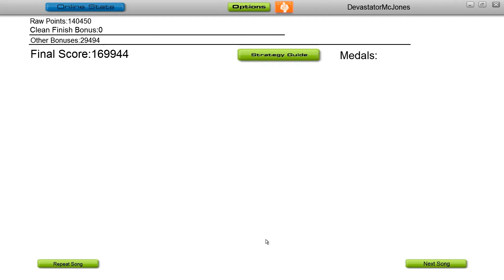Audiosurf: Prince Royce - Rechazame